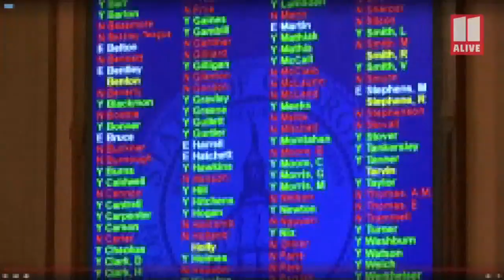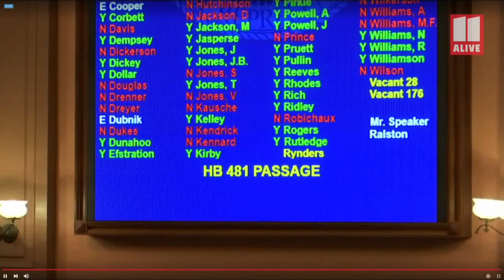Abortion bill passes Georgia House - raw video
House Bill 481, dubbed the "heartbeat abortion bill," would outlaw the medical procedure after a fetal heartbeat is detected - usually around 6 weeks. Women in Georgia can currently seek an abortion up to 20 weeks of a pregnancy.